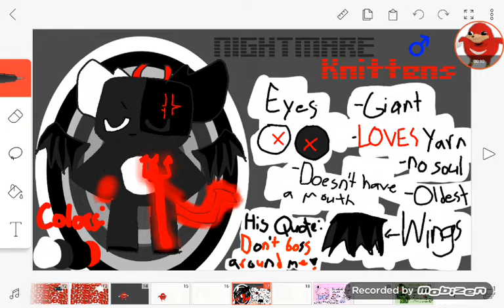the 3 big brother's definition (my 3 non-bread ocs)